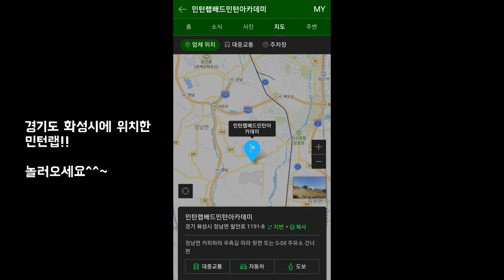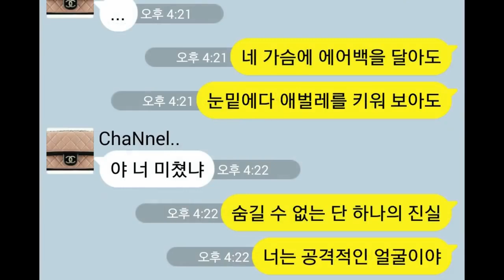전국20A 유선호 선수와 전국30A 김형준 선수가 파트너 한다면?? 강하고 섬세한 남복의 탄생!! 그와중에 유선호 선수의 핵스매시 너무세다...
민턴랩 유선호 관장님의 파워풀한 스매시가 돋보이는 경기!!

유선호.김형준 vs 정재훈.최호식